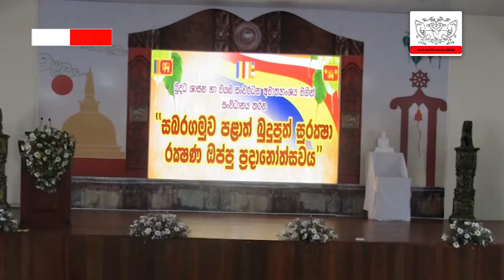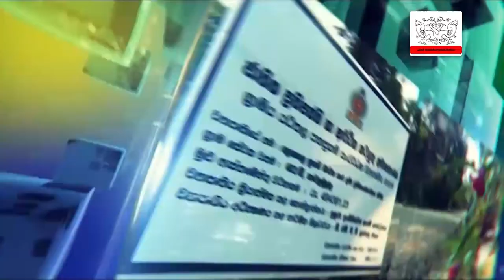INFO PROVINCIAL HIGHLIGHT 2019 09 25